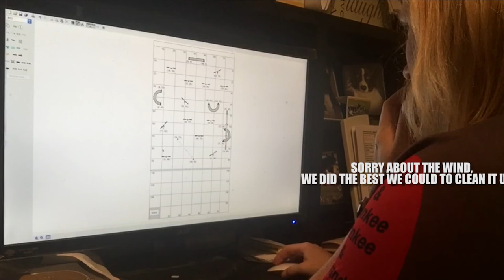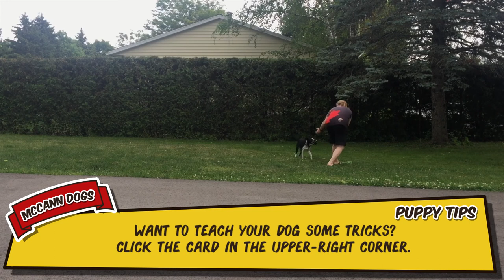Puppy Agility Training, A Labrador Retriever And One Mind Dogs German Turns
Today we'll find out how big of an influence Deegan the Labrador Retriever had on Ken's life and how he ended up becoming a dog trainer. We'll also see the International Handling dog agility class from Monday night. They are practicing a one mind dog technique called the German turn. Hope you enjoy!